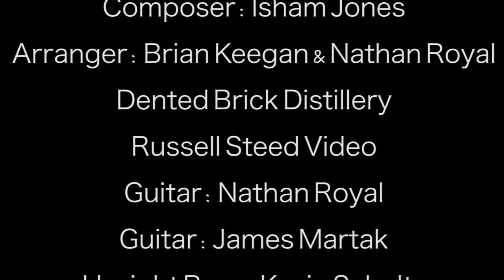Gypsy Jazz Wedding Band | Wedding Swing & Jazz Band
Our Gypsy Jazz Wedding Band delivers some of the hottest jazz and swing music for weddings and parties. When you're looking for class and sophistication in a live wedding jazz band, look no further.